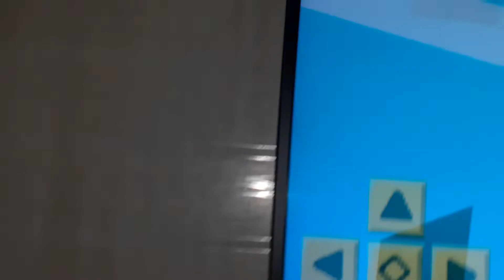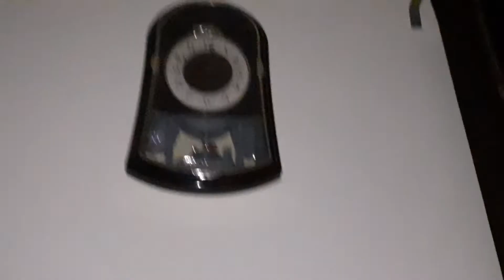27 June 2022